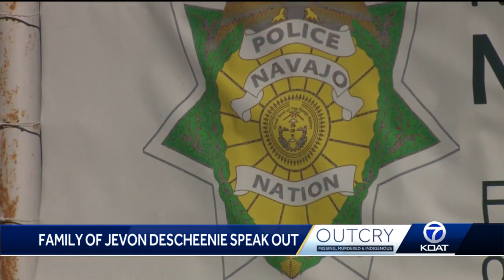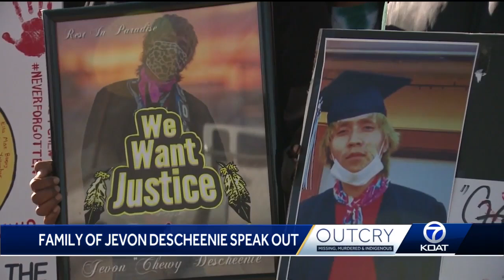What happened to Jevon Descheenie?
A Navajo family is still grieving after the death of their beloved son and brother.  Jevon Descheenie disappeared in October 2021 in Shiprock. Several weeks later, he was found dead.  "He's always about family. He was very excited that he was going to be a dad," Shanna Nez, sister of Descheenie, said.